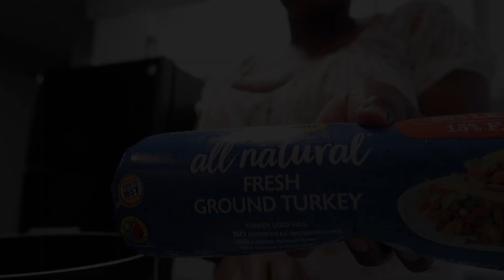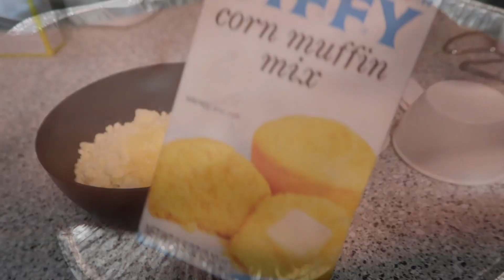VLOG: Thanksgiving Cooking, Eyebrow Tent, Makeup Montage | Mrs. Lawanson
Wassup fam, in today's video I am prepping for thanksgiving dinner, getting my eyebrows tented and doing my makeup!